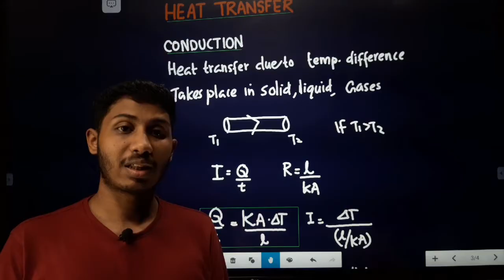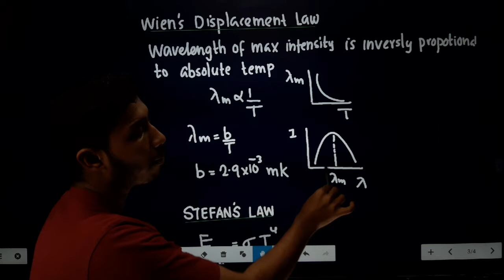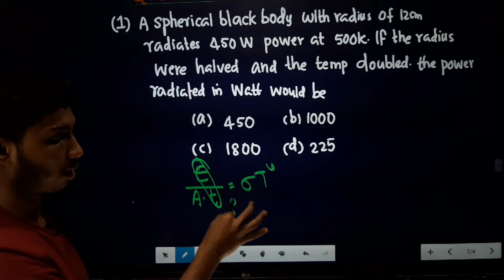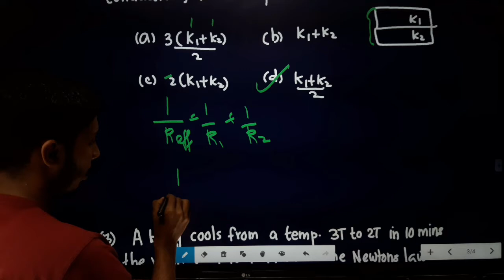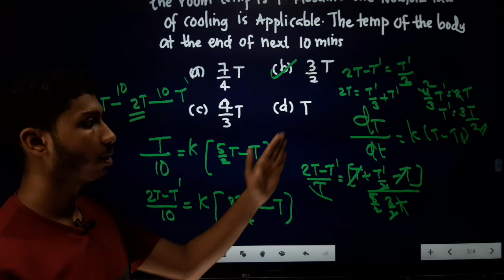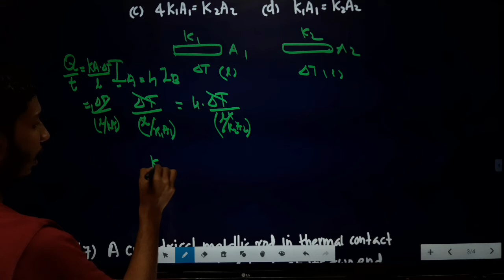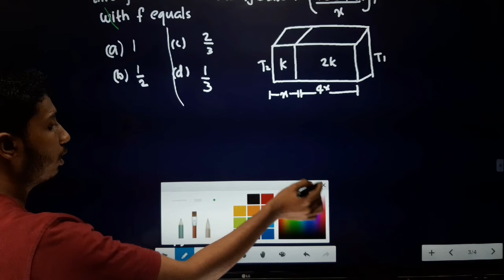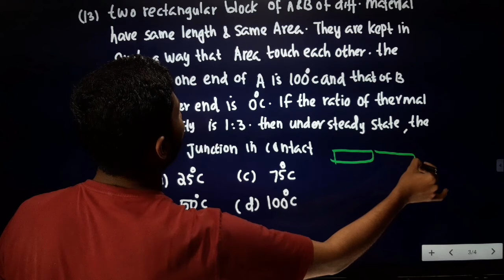+1 physics thermal properties of matter part 3 malayalam